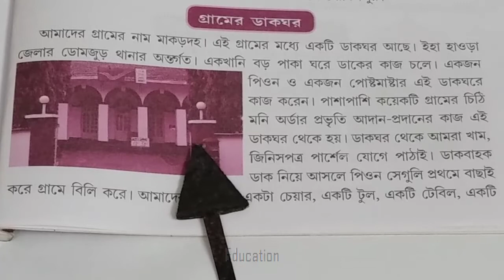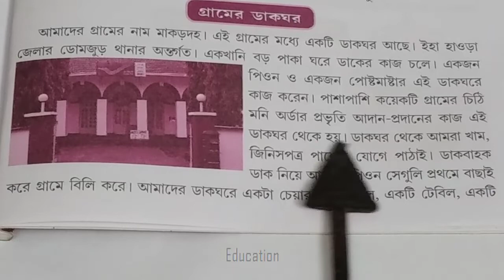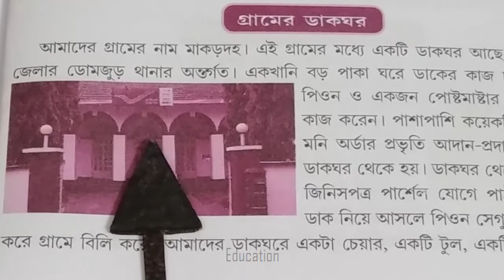গ্রামের ডাকঘর অনুচ্ছেদ রচনা । Village post office Paragraph Essay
গ্রামের ডাকঘর অনুচ্ছেদ রচনা । Village post office Paragraph Essay @joydip34